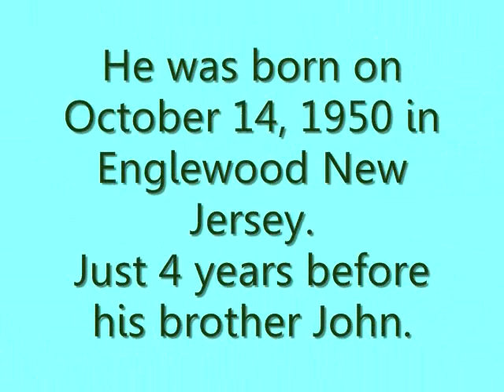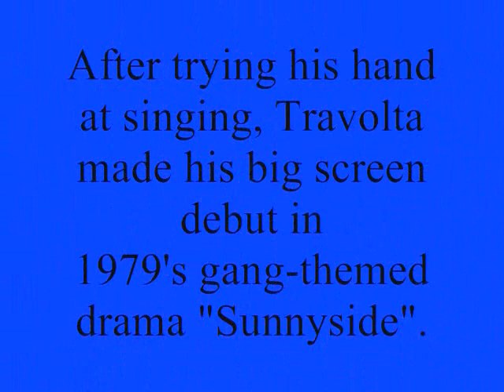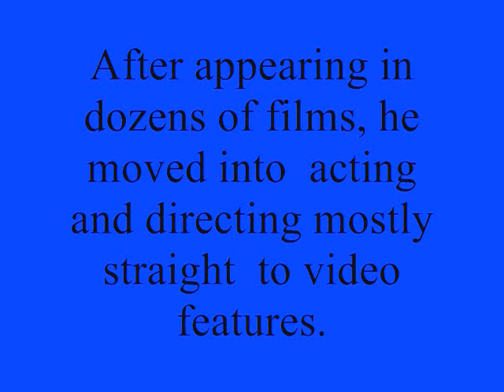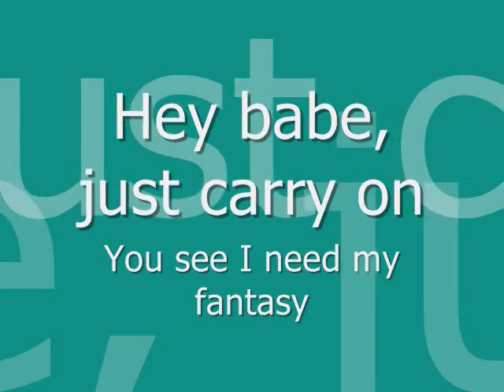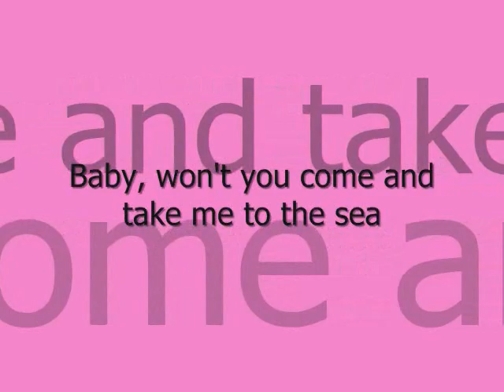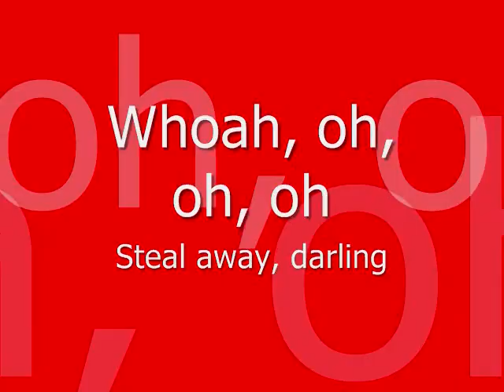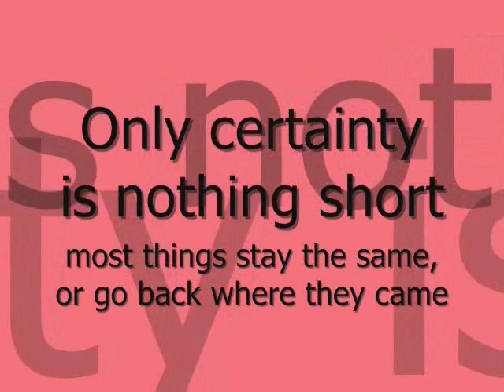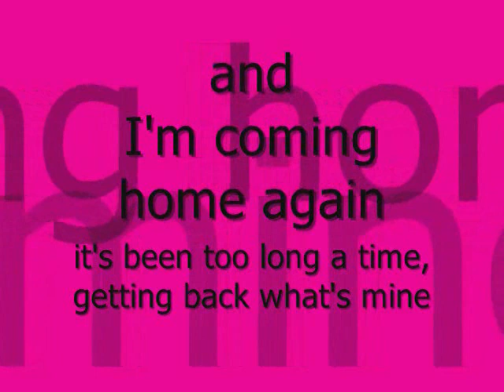Joey Travolta : A Tribute To John Travolta's Brother~(Hear Him Sing 4 Of His Rare Recordings!)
Joey Travolta is best known as the older brother of Hollywood legend John Travolta, but he is a star in his own right. After getting a degree as a special education teacher, he decided to try his hand at performing. He started his career in Hollywood as a singer (a very good one I might add), he recorded some terrific songs written by the likes of Bette Midler, Carol Bayer Sager and Peter Allen to name a few. He appeared on "THe Mike Douglas Show" in 1979 singing his hit single "I Don't Wanna Go" (which can be seen here on youtube). In the summer of 1979, he made the leap to feature films making his feature debut in 1979's gang drama "Sunnyside". He then moved onto directing and is currently teaching film making to students with special needs.
Also included after the initial tribute, are 3 more of his best songs "I'd Rather Leave While I'm in Love"; he sang this Carol Bayer Sager/Peter Allen ballad on his 1978 debut lp "Joey Travolta". This beautiful song has been recorded by Carol Bayer Sager, Rita Coolidge, Debby Boone, Dusty Springfield and countless others, "Steal Away Again"; he sang this Bette Midler/Carol Bayer Sager/Bruce Roberts ballad on his 1978 debut lp "Joey Travolta". This beautiful song has been recorded by the Divine one herself Bette Midler,Carol Bayer Sager, Bruce Roberts, Lisa Hartman and countless others, and "I'm Coming Home Again". Travolta sang this Carol Bayer Sager/Bruce Roberts ballad on his 1979 lp "I Can't Forget You". He proves here once again, that he was a singer that really deserved a bigger career. Enjoy!